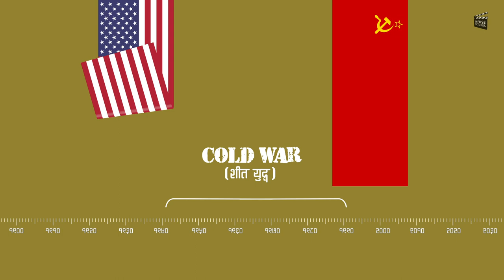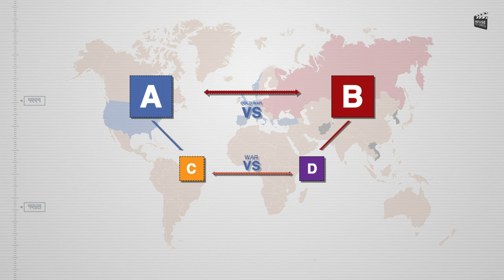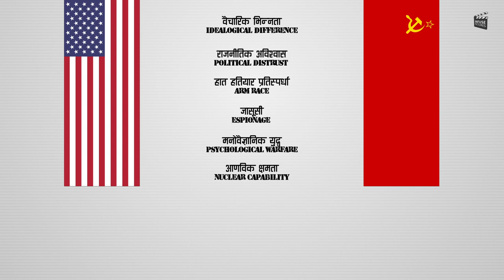Cold War || Part 1 (शीत युद्ध || भाग १ )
Sound/Music: Anish Rajbhandari
Concept/Voice: Nian
Video by: Subigya Sunder Shrestha